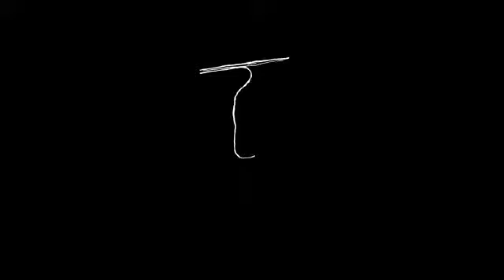Waseem Mirza sankhni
Quasid Ali